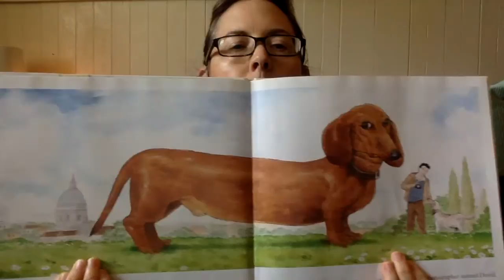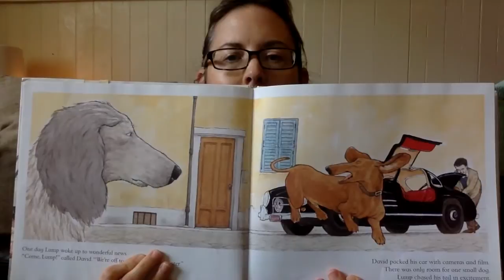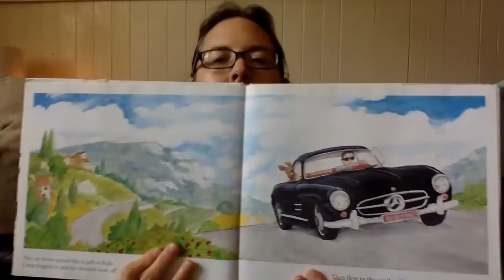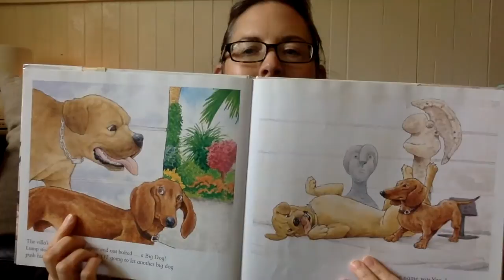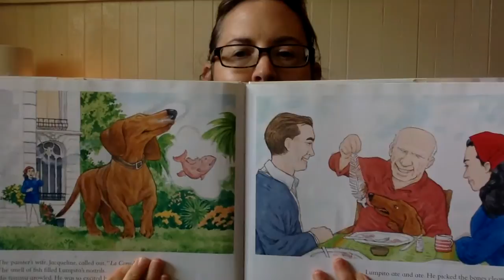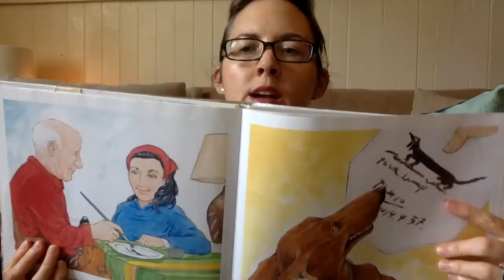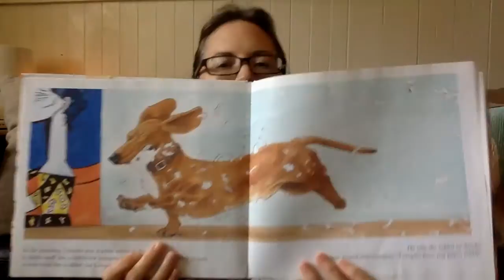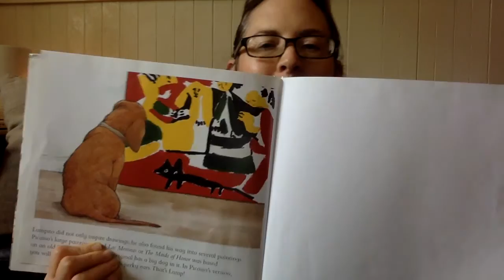Lumpito and the Painter from Spain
Written by Monica Kulling
Illustrations by Dean Griffiths